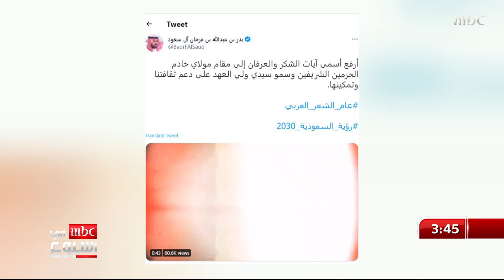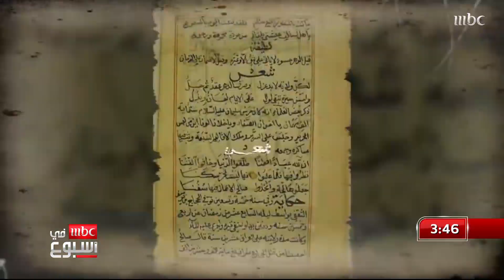ثقافة وفنون.. وزارة الثقافة تطلق على سنة 2023 مسمى عام الشعر العربي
ثقافة وفنون..

وزارة الثقافة تطلق على سنة 2023 مسمى عام الشعر العربي

المزيد مع تغريد الهويش